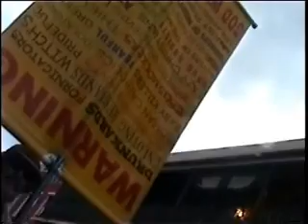Street Preachers Break Through The Sin Barrier of Mardi Gras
Check out what happens when a person receives the Truth of God's Word.